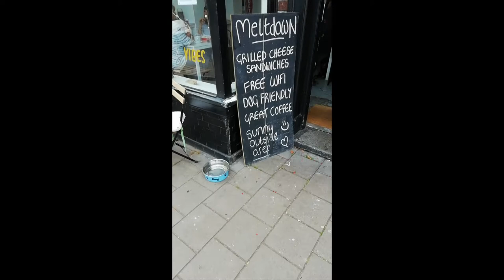CHESTER CATCH UP WITH CLAIRE | MELTDOWN CHEESE CAFE | Miss Moogle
Another mini Chester vlog! This time, I had a lovely sunny catch up with my good friend Claire! We also visited an amazing cheese toastie cafe!

Apologies for the phone filming this time around again! I need to learn that if I do use my phone to film, I need to turn it horizonal not portrait!